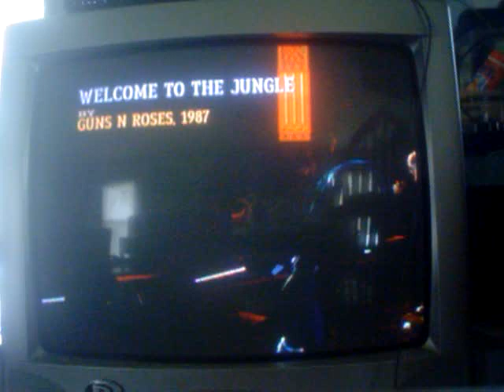GH3 - Welcome to the Jungle - Hard - WII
this is definitly not my best run, I know i missed a lot of notes, But i'm getting there. this is also one of my favorite songs to play.